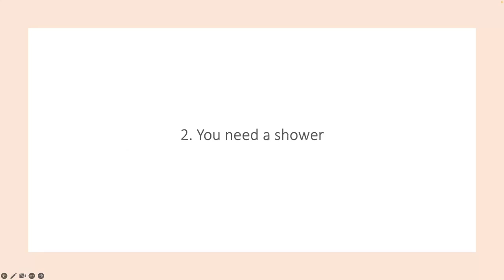WHY YOU DONT HAVE A GIRLFRIEND ? ( 30fps, toaster edition,)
waaasssuupp guys im new and i want to make some videos this video is not that good but i will be better i played lol today but with a toaster i will play more games.